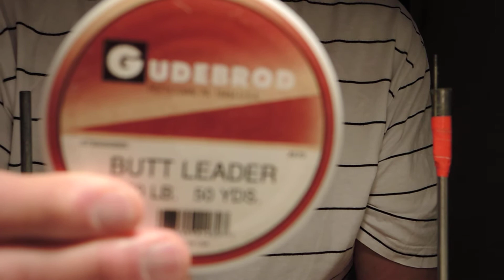Laxberndt tillverkar en flätögla.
Tillverka ögla till fluglina